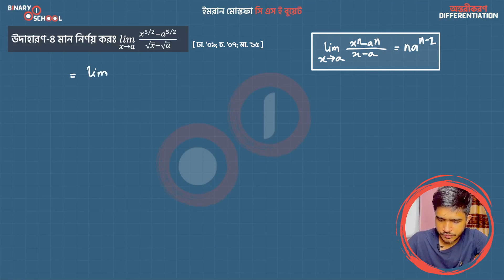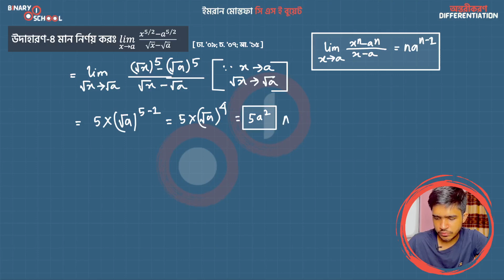M 1 KU Ch 9 A Exm 4